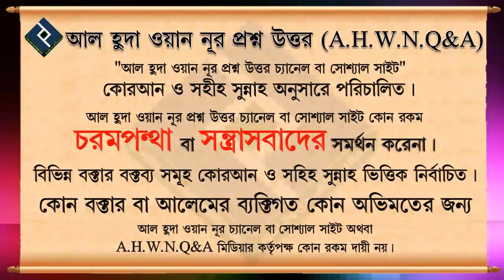মাদ্রাসার শিক্ষকদের বেতন যাকাতের টাকা থেকে দেওয়া যাবে ᴴᴰ┇শাইখ আলমগীর হোসাইন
Present by.
Al Huda Wan Noor Foundation
*যাযাকাল্লাহু খায়ের*

0:00 Introducation
0:08 Main Part
1:47 End Introduction